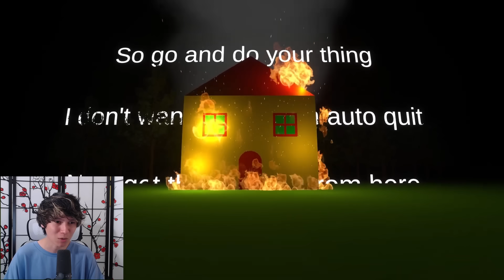Pou DESTROYED my Life! (Bou's Revenge FULL GAME)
Today, Shawn Shawbby adopts Poulina and Bou! Everything was going well until the unexpected happened... Remember Pou... THIS IS HIM NOW!!